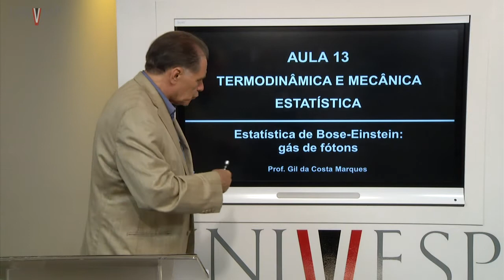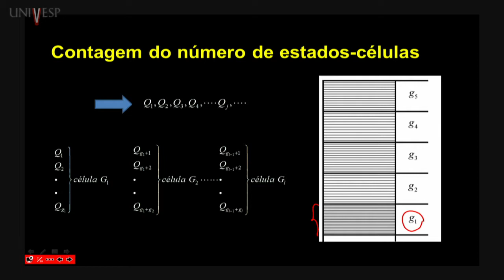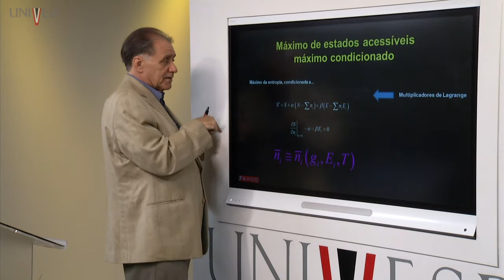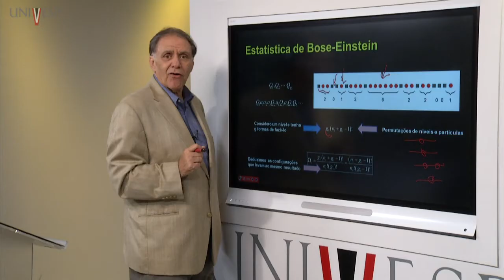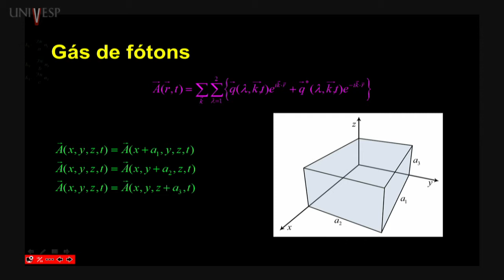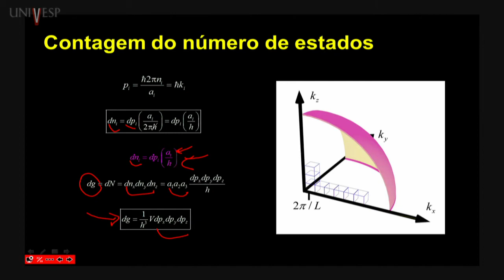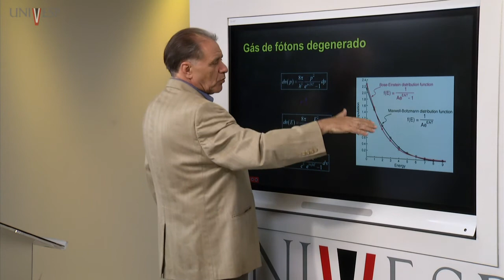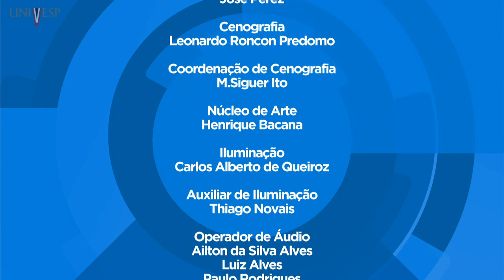Termodinâmica e Mecânica Estatística - Aula 13 - Estatística de Bose-Einstein: gás de fótons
Disciplina: Termodinâmica e Mecânica Estatística - FTM - 001